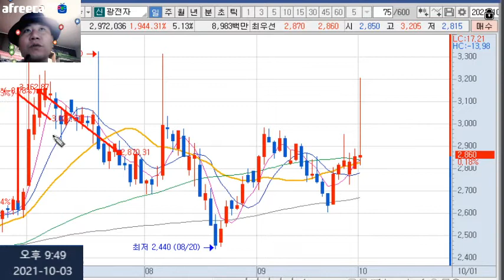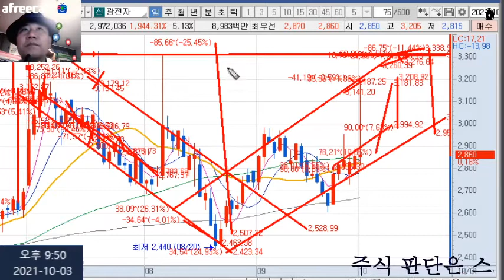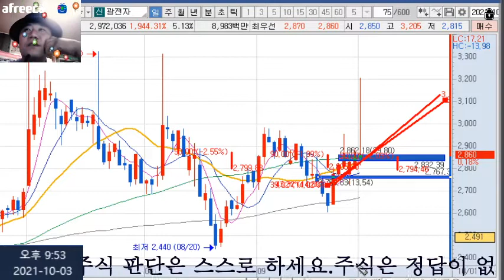광전자 주가 차트 분석